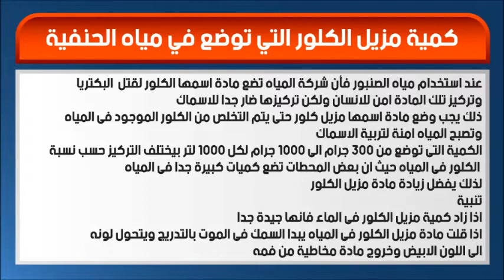ماهي كمية مزيل الكلور التي توضع للأسماك داخل انظمة الاستزراع السمكى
1- يرجى الاشتراك فى القناة للاستفادة بما يعرض عليها
 ودعما لنا حتى نستطيع الاستمرار

2-يمكنك الاستفسار عن جميع منتجاتنا
3- او طلب المساعدة التليفونية المجانية فى انشاء المزارع السمكية الحديثة

4-الحصول على دراسات جدوى خاصة بمنتجاتنا وهى تساعدك على فهم السوق والمتغيرات

5- الخدمات التى تقدم فى القناة
-توفير زريعة الاسماك طوال العام حتى باب المنزل
-المتابعة التليفونية لجميع عملائنا
-شحن جميع المنتجات الى جميع المحافظات وجميع الدول
-يوجد خدمة الشحن والتركيب وهى مدفوعة الاجر حسب مكان العميل
-يوجد منظومات لتربية الاسماك جاهزة يمكنك شراءها
من خلال التواصل معنا من خلال الواتس اب الموضح بالاسفل
-التعامل فى جميع الحالات من خلال الواتس اب والتليفون وقناتنا فقط
-يوجد ضمان عام كامل على جميع المنتجات التى تباع على قناتنا
-يوجد فيديوهات شرح لطرق التشغيل والتركيب والتربية لجميع منتجاتنا
-نقوم بشراء الانتاج النهائى منك وتلك الخدمة داخل مصر فقط

يمكنك التواصل معنا من خلال الواتس اب
الاسكندرية